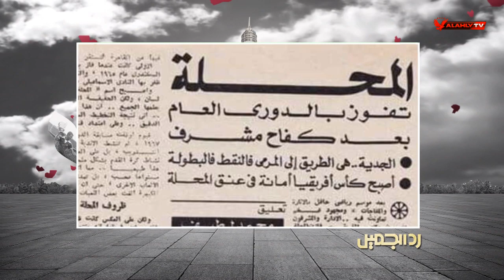عبد الستار على يتحدث لـ اسامة حسنى عن كواليس احرز غزل المحلة بطولة الدورى